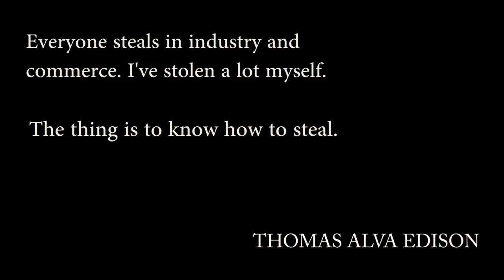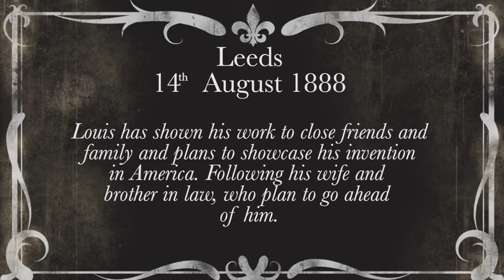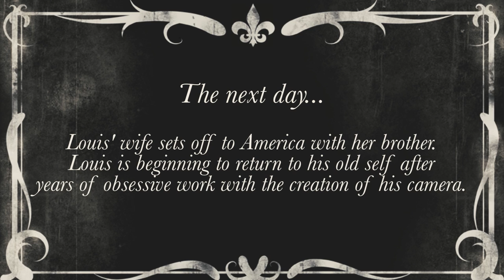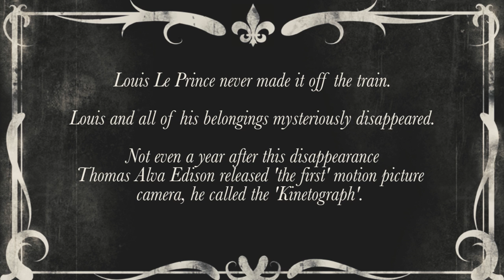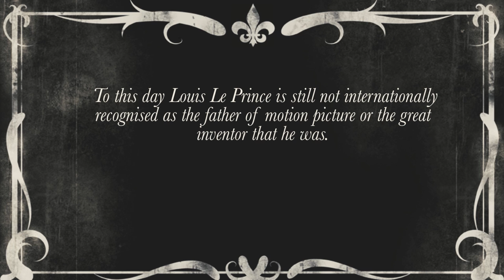Drawings & Dreams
Drawings & Dreams is the winner of 2013's Spotlight Award.
It will be the film to open Leeds Film Festival this year.

The video tells the story of an understated French inventor Louis Lé Prince who was the first man to make moving picture with footage he filmed on Leeds Bridge in the late 1800's.

Louis is played by my very talented and good friend Joseph Francis, his wife by the lovely Antonia Busby who really saved us on this project, I can't thank either of you enough!

I hope you all enjoy it, feedback on anything would as ever, be much appreciated.

George Earl,
Spencer Burke,
John Jeavons
& Lukas Sinkevicius